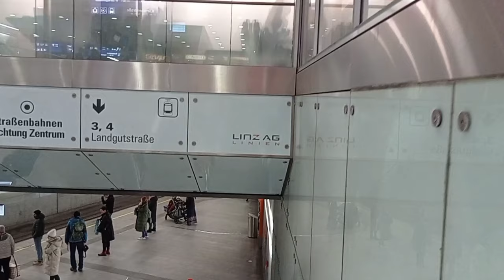Short Video: Hauptbahnhof Linz